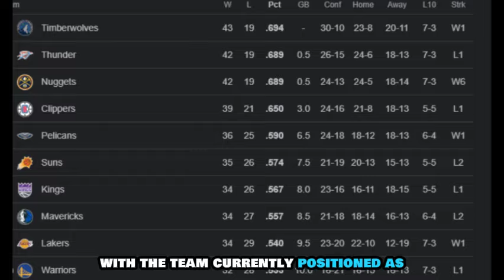Truth about Lebron James 40,000 Career Points You don't Know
Los Angeles Lakers superstar LeBron James operates on a level of his own, when it comes to amassing basketball statistics. This reality mirrors the exceptional career of the NBA's most enduring superstar.

"🏀 Welcome to Sports Tube 360 – On this channel we share Basketball News, Highlights, and Fun Facts! 🌟 Stay in the know with our quick, daily updates on everything basketball.